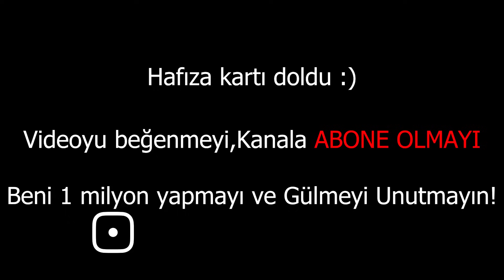OĞLUM ÇOK MUTSUZ! KÖYDE BİR GÜNÜMÜZ!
Herkese merhaba ben Kosif! Bugün oğlum ve eşim ile birlikte köyde bir gün geçiriyoruz. Off Road aracım Rexx'e atlıyoruz ve Selma'nın ailesi ile birlikte
Selma'nın köyüne gidiyoruz. Köyün girişinde bizleri cami karşılıyor ve ardından eski mi eski çok gizemli köy evine ulaşıyoruz. Eve ulaşır ulaşmaz bir talihsizlik yaşıyoruz ve oğlum taşa takılıp yere düşüyor. Ardından eski evin içine giriyoruz. İçeriyi gezerken evin içerisinde yarasa olduğunu fark ediyoruz ve yarasa tam 3 kere üzerimize geliyor. Evin her yerinde gizli bölmeler var. Duvarlarında ve yerin altında mahzenler var gerçekten çok ilginç ve gizemli. Daha sonra Selma'nın babası ile birlikte köyde ki tepede bulunan ve babamın arıcılık yaptığı yere gidiyoruz. Babam elleri ile eşek arılarıyla savaşıyor. Peteklerin bakımını yapıyor, yeni yapılan naylayı geziyor ve el yapımı kuyuyu sizler için görüntülüyorum. Dönüşte akşam oğlumu salıncakta sallıyorum ve köye gelen eşeğe oğlumu bindermek istiyorum. Eşek kameraya saldırıyor. Yine çok mu çok eğlenceli, bir o kadar komik, bir vlog videosu oldu! İyi seyirler.

Müzik ve oyun kanalıma hepinizi bekliyorum arkadaşlar.